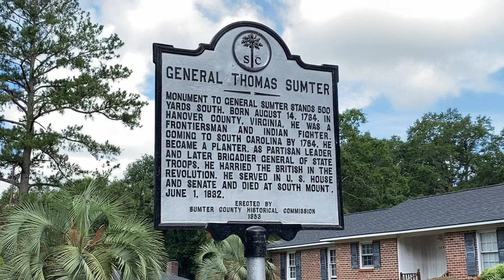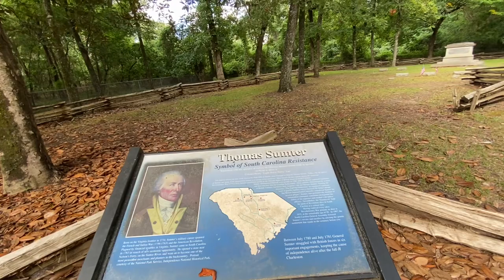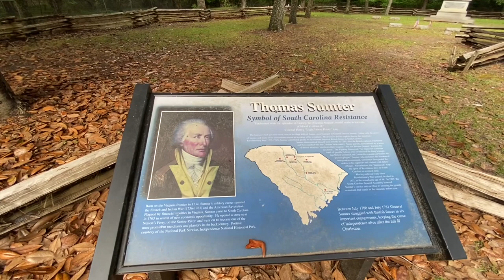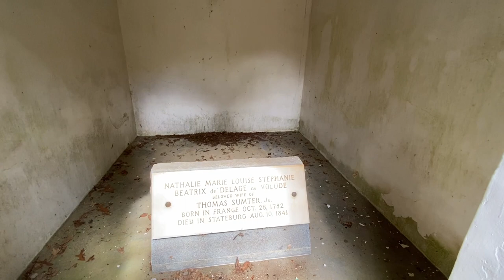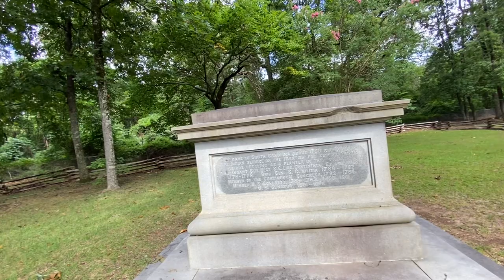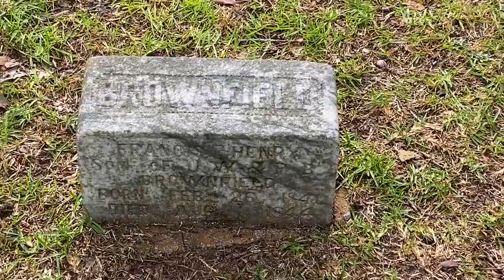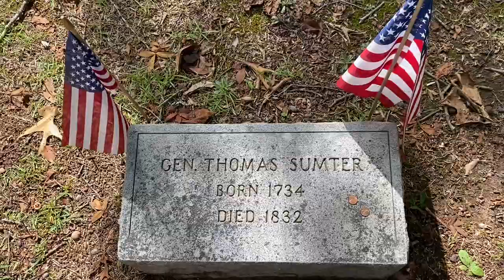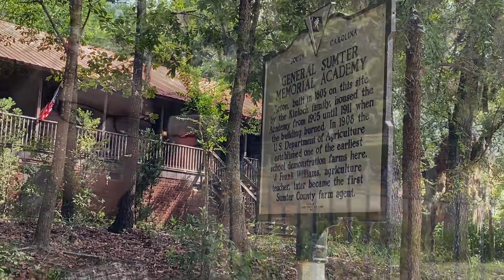Visiting the burial site of “The Fighting Gamecock” General Thomas Sumter in Dalzell, South Carolina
General Thomas Sumter definitely has a place in South Carolina history.  He was born in Virginia, but eventually headed south.  He was a relentless fighter and earned the nickname, “The Fighting Gamecock”.   Fort Sumter is named in his honor as well.